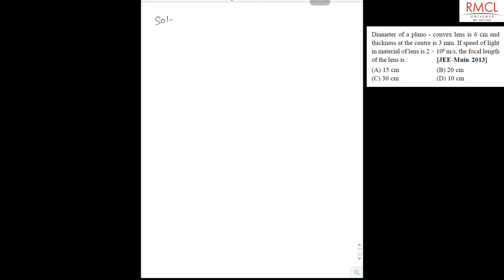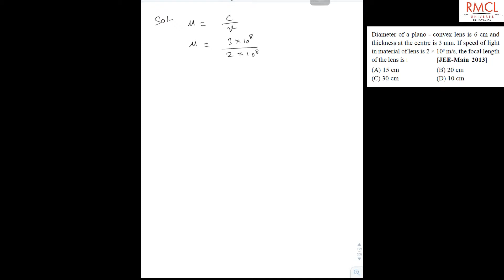Ray Optics 24